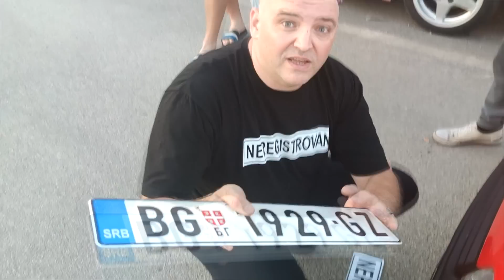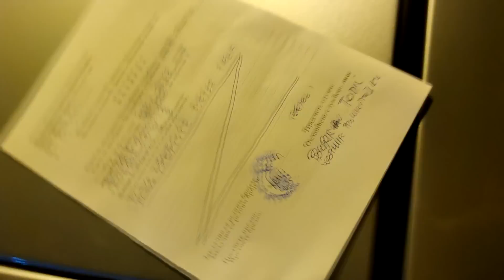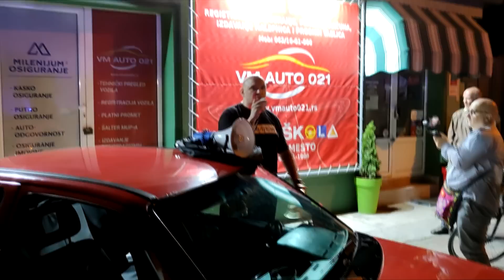ALARMANTNO! POLICIJSKI TAJKUNI U NOVOM SADU!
ZA POLICIJSKOG TAJKUNA MILOŠA STAMENKOVIĆA, KOJI JE NAREDIO PROTIVZAKONITO PISANJE KAZNI UČESNICIMA PRETHODNIH PROTESTA, JE OTKRIVENO DA POSEDUJE RAZNE FIRME ZA REGISTRACIJU I TEHNIČKE PREGLEDE U VREDNOSTI OD NEKOLIKO MILIONA EVRA! JA SAM KRENUO DA GA RAZOTKRIJEM I NALETEO NA REPRESIJU OD STRANE ŽANDARMERIJE!
ONI IMAJU MILIONE A JA SE BORIM SA VRLO SKROMNIM SREDSTVIMA I POTREBNA MI JE VAŠA POMOĆ DA BIH NASTAVIO I ODOLEVAO OVAKVIMA!
POMOĆI MOŽETE NA SLEDEĆI NAČIN:
DINARSKI : Banca Intesa
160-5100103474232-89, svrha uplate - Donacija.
DEVIZNI:
NEMA POVLAČENJA, NEMA PREDAJE!